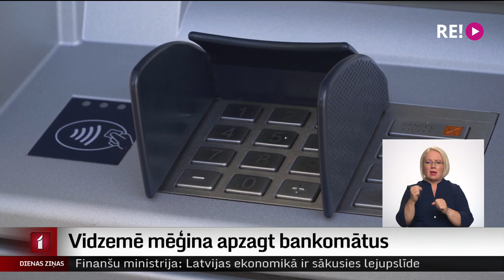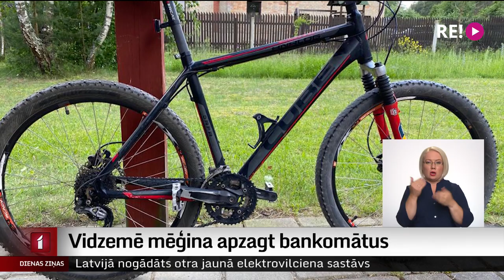Vidzemē mēģina apzagt bankomātus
Pēdējo dažu dienu laikā Vidzemē notikuši vairāki mēģinājumi apzagt bankomātus. Valsts policija gadījumus izmeklē, un pagaidām nav zināms, vai naudu izzagt vēlējās viena persona vai vairākas.